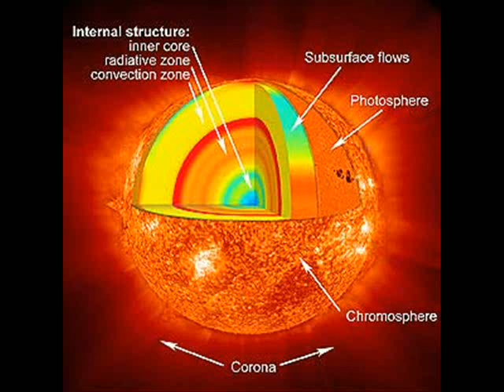Benign Bastard - Jukebox paradise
Track made for the 10th experiment of Intrinsic Nature, an online art group consisting of a select community of creative minds from around the world.